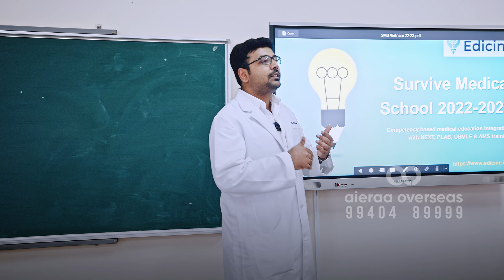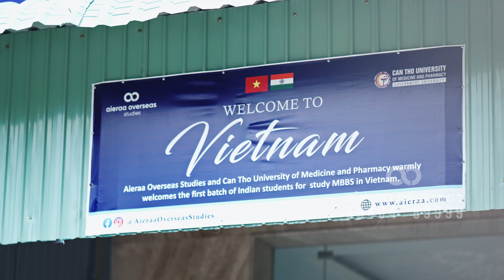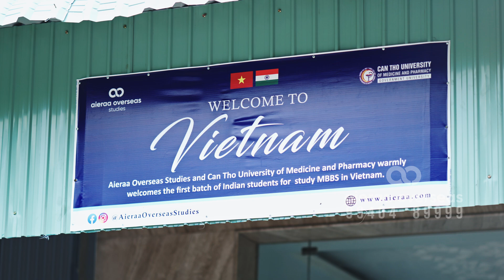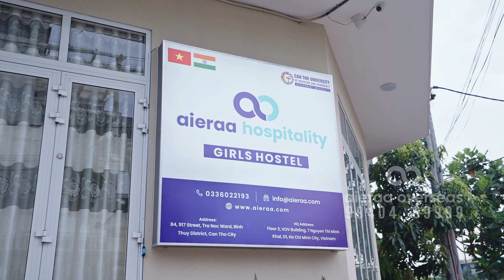🇻🇳MBBS in Vietnam | 🏢Can tho University | Top Government Medical University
Welcome to the virtual tour of Can Tho Medical University, one of Vietnam’s top institutions for medical education. In this video, get a comprehensive look at the campus, facilities, and learning environments that make Can Tho University a standout destination for aspiring doctors.